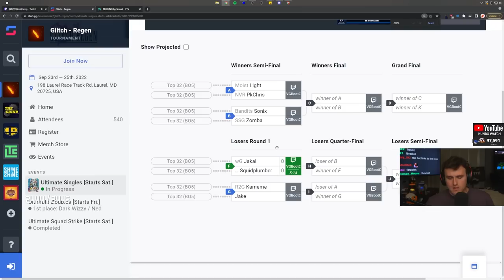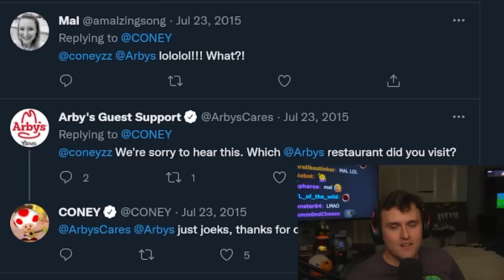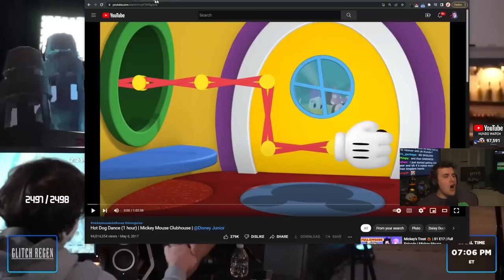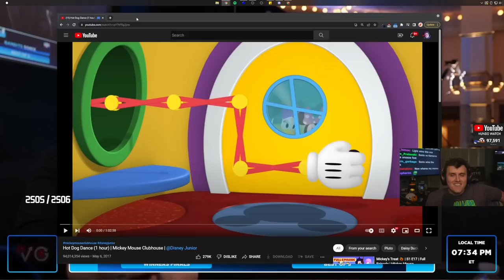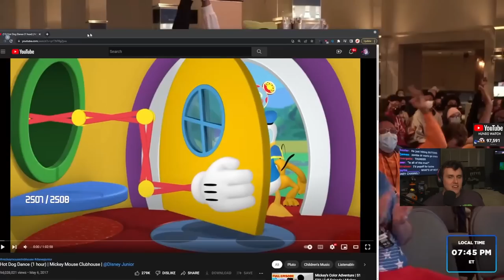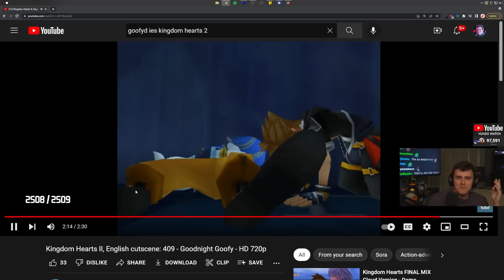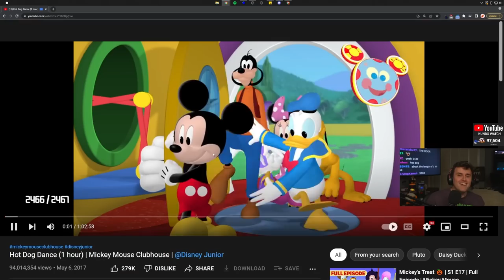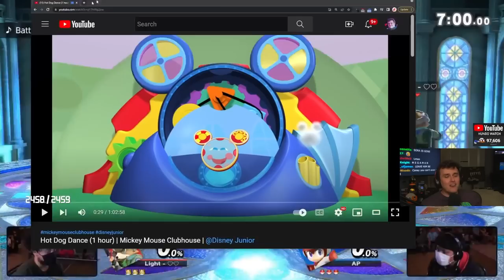OH NO, SORA WINS | Glitch Regen Smash Ultimate Highlights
Coney watches Glitch Regen Smash Ultimate Top 8 and laments heavily when Sora wins in bracket by playing the Hot Dog Dance from Mickey Mouse Clubhouse.